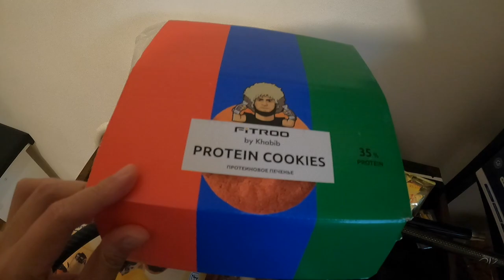ICH TESTE DEN NEUEN SUCHTTEA VON CAN BROKE?! VLOG 07.07.2021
euda ich teste heute den neuen Eisstee von Can Broke: Suchttea